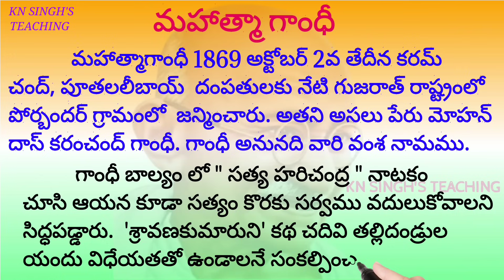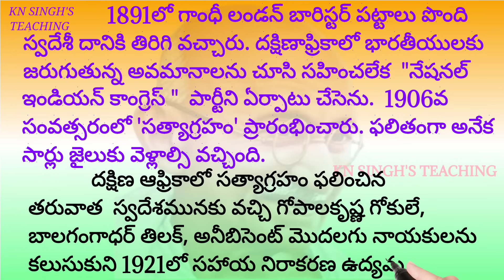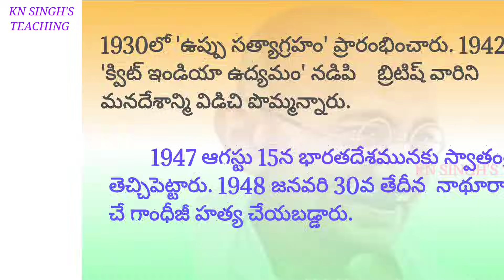Mahatma Gandhi Essay in Telugu | Mahatma Gandhi Speech in Telugu | GANDHI Biography in Telugu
*🤹‍♀️CHILDREN'S VOCABULARY 🤹‍♂️*
          *ఈ వీడియోస్ లో BASIC ENGLISH VOCABULARY వివరించడం జరిగింది. 1 నుండి 5వ తరగతి విద్యార్థులకు చాలా ఉపయోగకరంగా ఉంటుంది.*